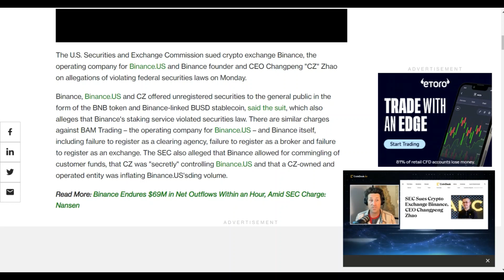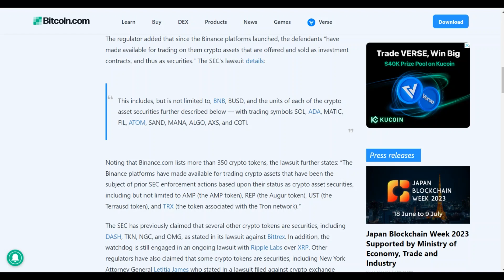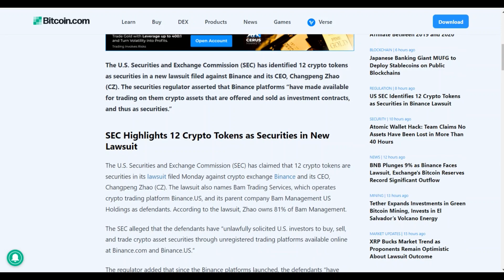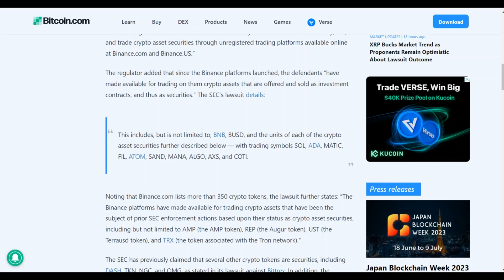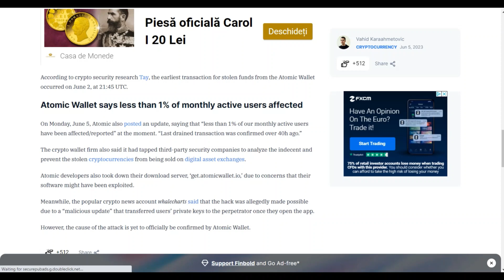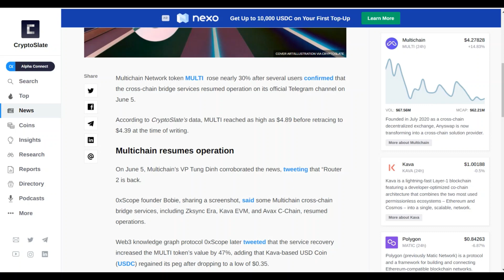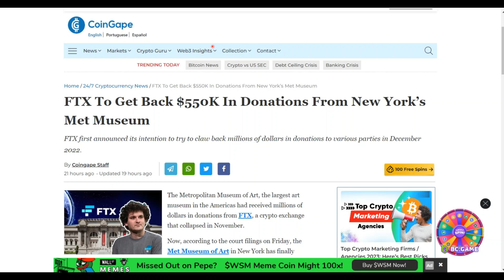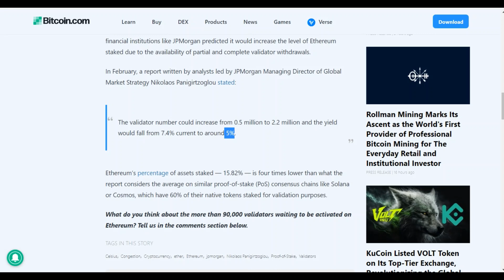SEC arunca piata crypto in aer, ataca in forta BINANCE si pe CZ si declara 12 monede securities!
Prezint cele mai importante stiri din spatiul crypto
Ce cred eu despre acest razboi SEC vs BINANCE
Care sunt cele 12 monede declarate securities?